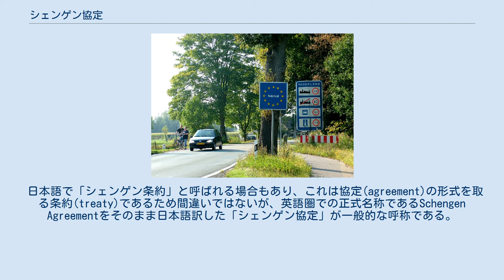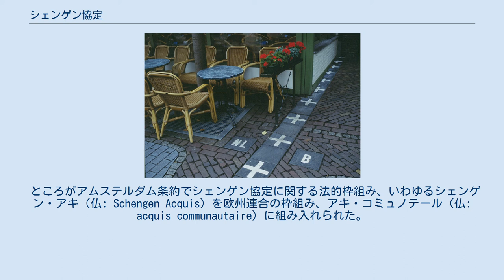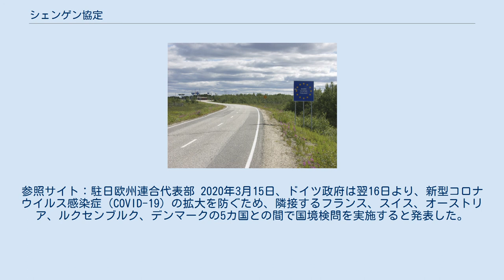シェンゲン協定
シェンゲン協定に加盟しているEU加盟国 現在はシェンゲン協定には加盟していないが、将来的に加盟することとなっているEU加盟国 シェンゲン協定に加盟していないEU加盟国 シェンゲン協定に加盟している非EU加盟国 事実上シェンゲン協定に加盟している非EU加盟国 国境審査を行っていない非EU加盟国 シェンゲン協定（シェンゲンきょうてい）は、ヨーロッパの国家間において国境検査なしで国境を越えることを許可する協定である。
 日本語で「シェンゲン条約」と呼ばれる場合もあり、これは協定(agreement)の形式を取る条約(treaty)であるため間違いではないが、英語圏での正式名称であるSchengen Agreementをそのまま日本語訳した「シェンゲン協定」が一般的な呼称である。
 中央の十字線が国境線（左：オランダ、右：ベルギー） 欧州経済共同体に加盟していた、当時の10の加盟国のうち、ベルギー、フランス、ルクセンブルク、オランダ、西ドイツの5か国が1985年6月14日に、ルクセンブルクのシェンゲン付近を流れるモーゼル川に設定された三国国境地点に投錨していたプランセス・マリー＝アストリ号において署名した文書。
またその5年後に署名されたシェンゲン協定施行協定はシェンゲン協定を補足する内容であり、協定参加国の間での国境検査を撤廃することを規定していた。
シェンゲン協定という用語は、この2つの文書を総称するものとしても用いられる。
 1997年に署名されたアムステルダム条約では、これら2つのシェンゲン協定を欧州連合の法律として取り入れた。
シェンゲン協定によって、国境検問所が撤廃された区域は2008年12月以降で、25のヨーロッパの国に広がっており、その人口は4億人超、面積は 4,312,009 平方キロメートルとなっている。
 欧州連合加盟国のうち、アイルランド島のアイルランドと北アイルランド（イギリス）は、シェンゲン協定の国境検査撤廃の適用対象から除外されているが、その一方でこの両国は司法・刑事面での協力に関する規定には参加しており、国境に国境検問所がない。
またノルウェー領のスヴァールバル諸島は、スヴァールバル条約によって、締約国国民を平等に扱うことから対象地域から除外されている。
 2021年現在、次の26か国が加盟している。
 ノルウェー・フィンランド国境。
両国はシェンゲン協定に加えて北欧旅券同盟にも加盟している。
 第一次世界大戦以前はそれぞれの国がパスポートを発行していたが、国境において体系的な身元検査が実施されていたかはほぼ不明であり、多国間での渡航でパスポートは必要がなかった。
戦争とその後の情勢において国籍というものが重要な問題となり、パスポート検査は多国間での渡航において当然になされるものとなった。
ところが戦中、戦後のヨーロッパにおいてパスポート検査が広まっていったにもかかわらず、一部の地域では国と国との間での往来が自由なままだった。
 1922年のアイルランド自由国建国直後に、イギリス、アイルランド両政府間での非公式な合意がなされ、両国間の国境の開放は継続することとなった。
この出来事を背景として英愛両国間で形成された共通旅行区域の存在と、イギリスがシェンゲン協定に消極的であったことから、アイルランドもシェンゲン協定への参加を見送ることとなった。
 1944年、ベネルクスの各亡命政府は3国間での国境検査を撤廃する協定に署名し、この協定は1948年に発効した。
 類似のものとして、1952年にはデンマーク、フィンランド、アイスランド、ノルウェー、スウェーデンとこれらの国々の属領は相互に自由な渡航を認める北欧旅券同盟を結成した。
これによって1958年に国境検査が撤廃された。
 もともとシェンゲン協定は、欧州連合の加盟国の間での意見の一致が得られず、また実施できる状況にあった諸国がほかの国の参加を待たなかったということもあって、欧州連合の枠組みの外で制定されたものであった。
イギリスとデンマークは協定に参加していなかったが、ノルウェーやほかの北欧諸国の参加が認められるとデンマークもこれに加わった。
 ヨーロッパの国と地域的機関の相互関係 シェンゲン圏諸国のうち、ノルウェー、アイスランド、スイスは欧州自由貿易連合の参加国で、ほかの国はすべて欧州連合に加盟している。
欧州連合加盟国のうち、イギリスとアイルランドはシェンゲン体制の一部にのみ参加している。
 ところがアムステルダム条約でシェ...